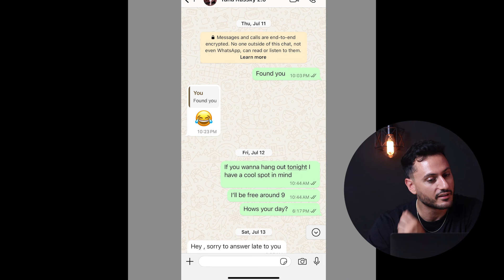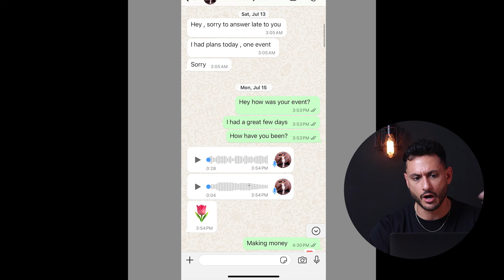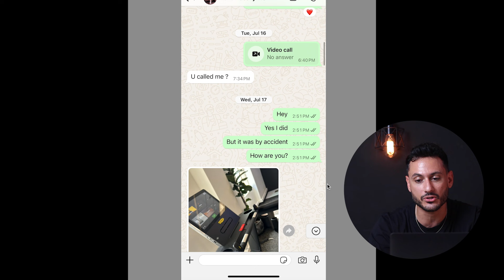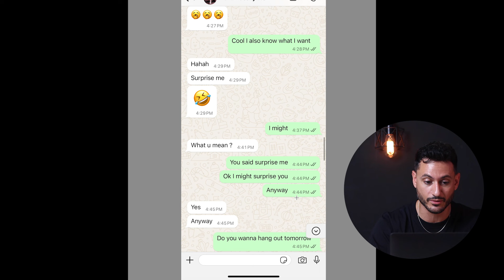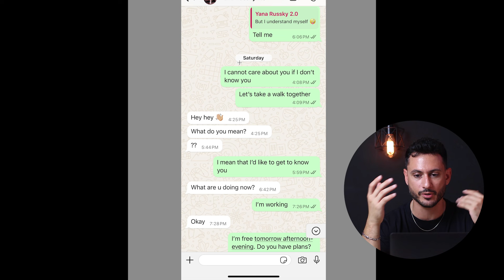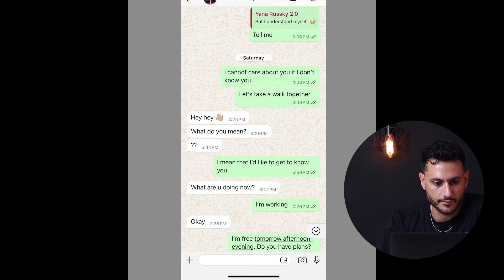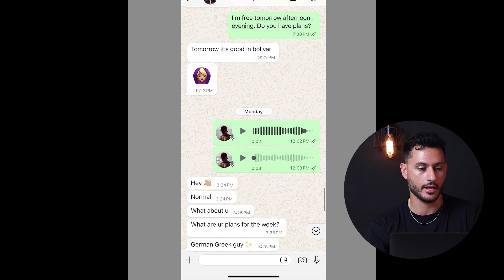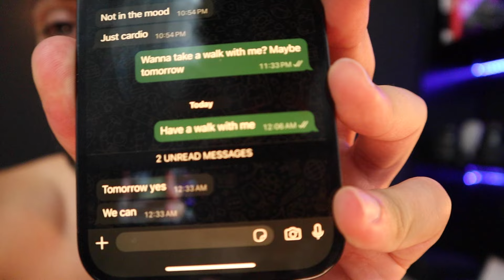How To Text Girls - From Ghosting Me To Double Texting Me